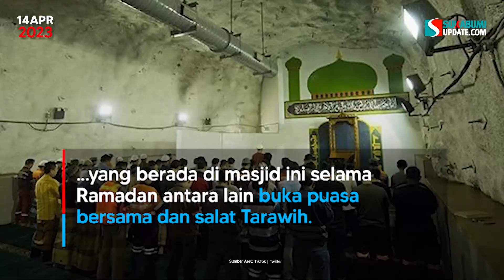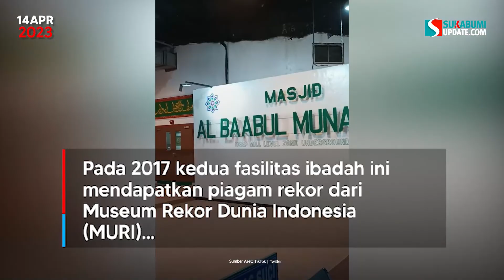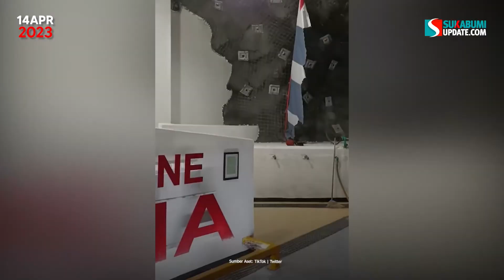Berada di Perut Bumi, Begini Suasana Masjid Baabul Munawwar Papua, Masjid Terdalam di Dunia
Masjid Baabul Munawwar menawarkan sensasi beribadah berbeda. Bukan masjid apung di atas air atau masjid di gedung pencakar langit. Masjid Baabul Munawwar ada di bawah tanah atau perut bumi tambang emas di Timika, Papua.

Pendirian Masjid Baabul Munawwar memperkuat kehidupan beragama karyawan yang bekerja di tambang bawah tanah milik PT Freeport Indonesia.

VP Corporate Communication PT Freeport Indonesia Riza Pratama mengatakan masjid ini telah memberikan kenyamanan bagi karyawan menjalankan ibadah sehari-hari.

"Dengan jumlah karyawan yang begitu besar, tentu saja kenyamanan mereka dalam menjalankan ibadah sesuai kepercayaan merupakan prioritas kami," kata Riza.

Masjid Baabul Munawwar yang terletak di Tembagapura, Timika, Papua, didirikan manajemen PT Freeport Indonesia pada Juni 2016 dan memiliki keunikan karena berkedalaman 1.700 meter dari permukaan bumi.

Riza mengatakan peran masjid ini makin besar dalam bulan Ramadhan karena terdapat berbagai kegiatan yang dapat mendukung para karyawan untuk menjalankan ibadah puasa dengan lebih maksimal.

Karyawan PT Freeport Indonesia yang juga merupakan pengurus Masjid Baabul Munawwar Budi Sutrisna mengatakan kegiatan yang berada di masjid ini selama Ramadan antara lain buka puasa bersama dan salat Tarawih.

Karyawan yang aktif mengikuti kegiatan di Masjid Baabul Munawwar kebanyakan berasal dari bagian operasional tambang bawah tanah seperti bagian mekanik, konstruksi, operator, elektrik, instrumen dan lainnya.

Dalam periode Ramadhan, para karyawan biasanya mengikuti ibadah di masjid yang memiliki makna "pintu tempat cahaya", usai mengikuti pertemuan rutin mengenai keselamatan kerja pada sela-sela Maghrib dan Isya.

Salah satu hal unik lainnya mengenai masjid ini adalah letaknya yang bersebelahan dengan fasilitas ibadah bagi karyawan yang beragama Kristiani, yaitu Gereja Oikumene Soteria.

Pada 2017 kedua fasilitas ibadah ini mendapatkan piagam rekor dari Museum Rekor Dunia Indonesia (MURI) sebagai masjid dan gereja terdalam di Indonesia, bahkan di dunia.